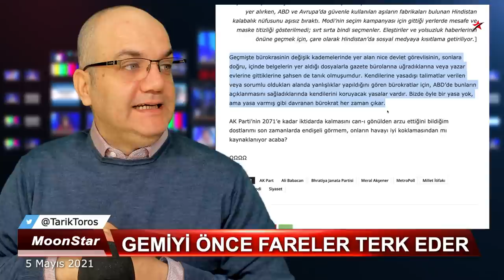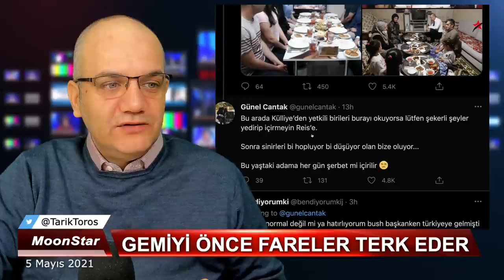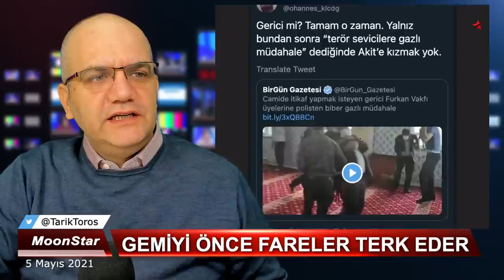Başka sandalyeye bile oturmuyor; korkunun kodları..| Tarık Toros | Manşet | 5 Mayıs 2021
5 Mayıs 2021
Manşet

• İçinde belgelerin olduğu dosyalarla kaçan kaçana..
• Son haftanın başbakanı Soylu; genelgeler cumhuriyeti
• İftar sofralarının analizi; başkasının sandalyesine bile oturmuyor!
• Soruşturma ters tepti, hicveden edene..
• İran sınırından çarpıcı görüntüler..